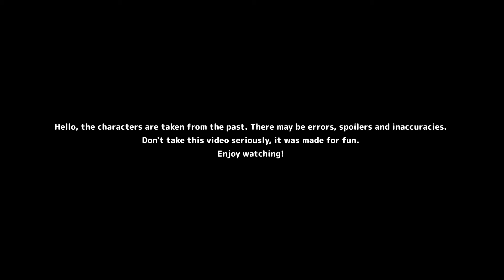Past Tokyo School React To Their Future Selves // Jujutsu Kaisen // Gacha Club